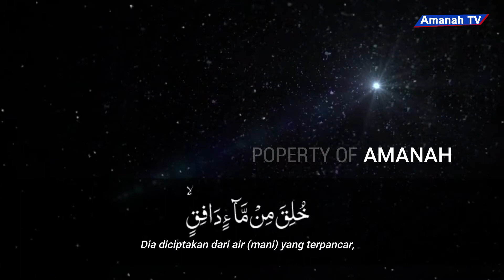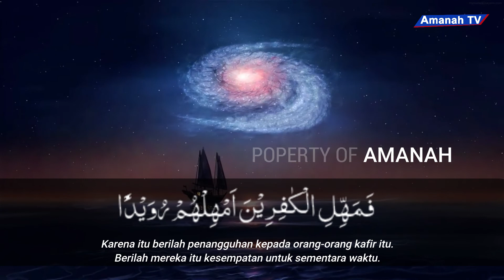Surah At-Tariq (Yang Datang Di Malam Hari) | Murotal Santri Pesantren Cendekia Amanah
Surah At-Tariq (bahasa Arab:الطّارق) adalah surah ke 86 dalam al-Qur'an. Surah ini tergolong surah Makiyah yang terdiri atas 17 ayat. Dinamakan At-Tariq yang berarti Yang datang di malam hari diambil dari perkataan Ath Thaariq yang terdapat pada ayat pertama surat ini.